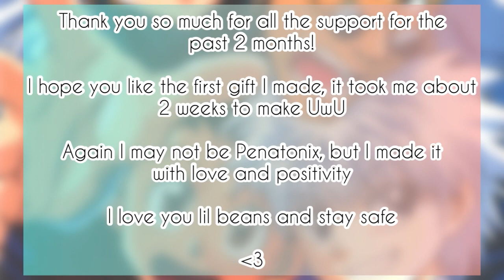The Main HxH Four Sings For You! (Special Gift)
Here is the first gift and please, be respectful, I did work real hard for a few weeks and just a big thank you for being awesome and so sweet to me for a few months and this is what you deserve!

Gon, Killua, Kurapika and Leorio are from the anime Hunter x Hunter and is created by Yoshihiro Togashi.

And the 1999 version is on YouTube for free!

Just The away You Are is originally by Bruno Mars.

Original song

Songs:

Rook1e

- Soft Serve